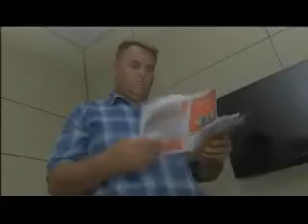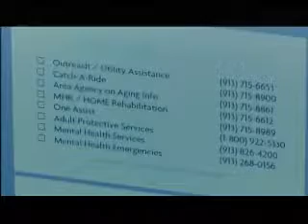2017-10-26 Board of County Commissioners Meeting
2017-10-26 Board of County Commissioners Meeting